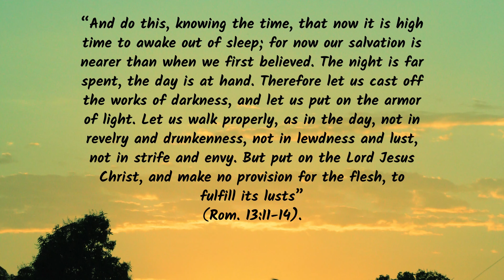"An Emergency for Urgency"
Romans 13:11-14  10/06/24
Pastor Joe Jacowitz